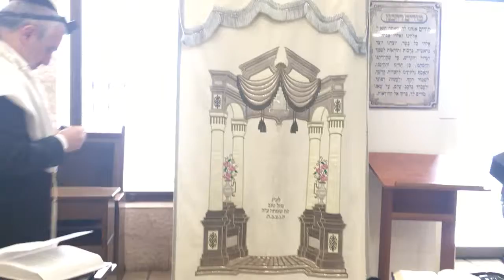Rav Yakov Sitruk - hilkhot brakhot - 10/02/2019